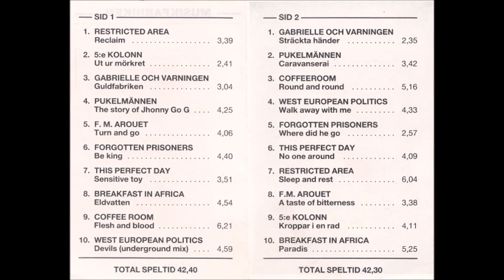Musikfabriken - A8.Breakfast In Africa - Eldvatten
from [1987] Musikfabriken (Compilation-cassette) (A West Side Fabrication ‎– We 003)